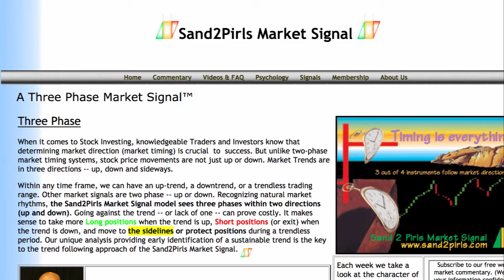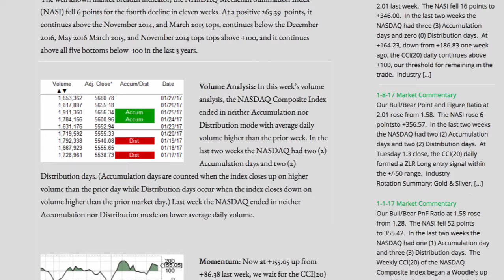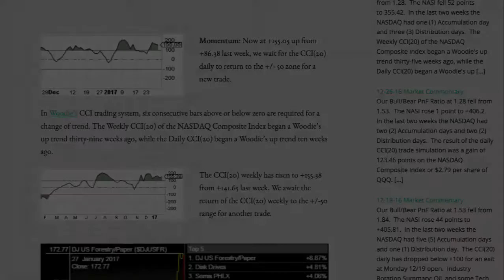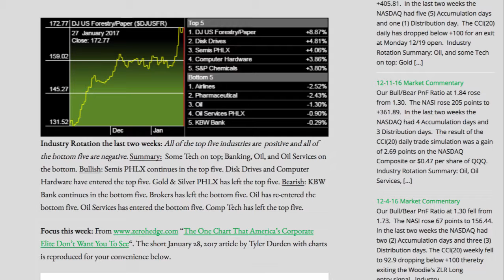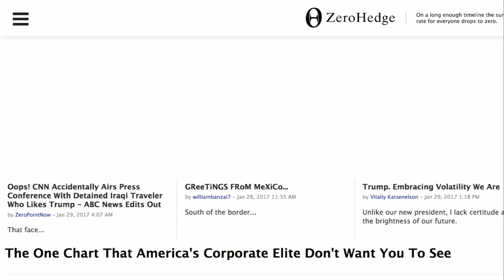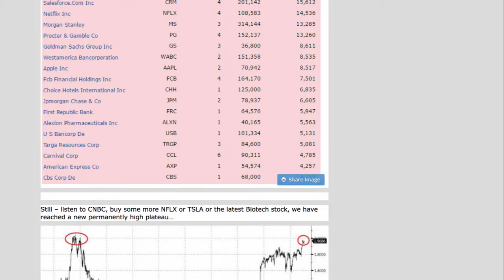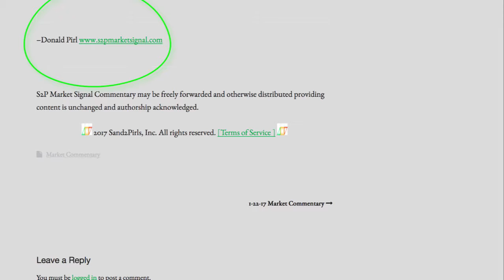Sand 2 Pirls Stock Market Commentary January 29, 2017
Sand 2 Pirls Stock Market Commentary is a weekly stock market commentary based on technical indicators, and featuring the proprietary Bull / Bear P&F Market Breadth Summary Chart

Fair use of website shots for education, commentary and review.

Video contents are intended for entertainment, and should not be taken as professional advice of any kind. Information offered is believed to be true. However, all information is gleaned from external sources and is offered "as is" with no guarantee of accuracy.